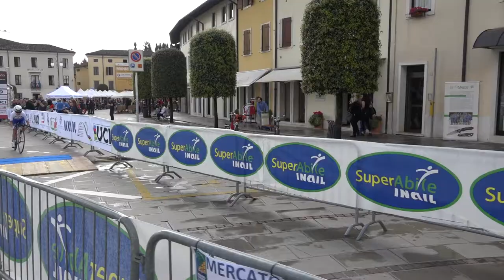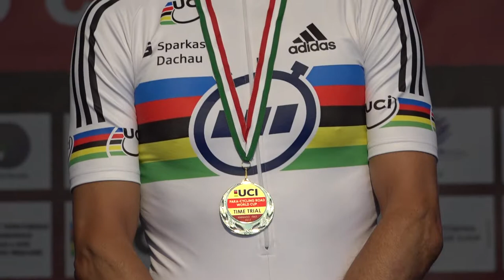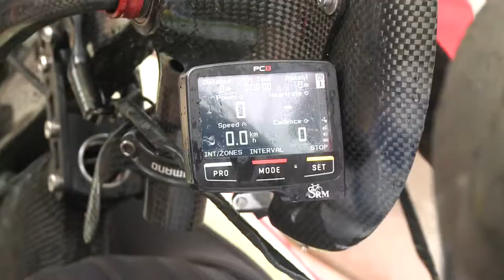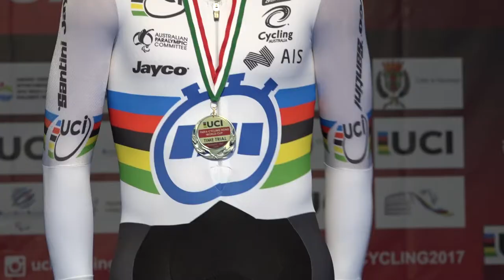Uci Para-cycling Road World Cup Time Trial | servizio completo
La prova a cronometro della Coppa del Mondo di Ciclismo Paralimpico a Maniago
12-14 maggio 2017